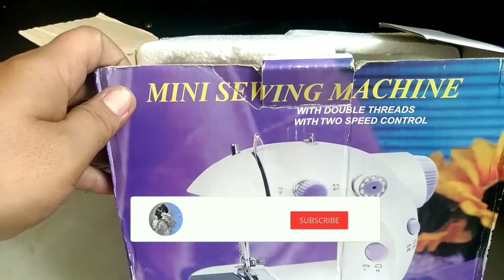Cara Menggunakan Mesin Jahit Mini Portable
Mari Belajar Menjahit,,,
Mulai Dari Cara Menghidupkan,
memasang Benang,
Dan Menjahit Dengan Mesin Jahit ini

semoga BERGUNA👍